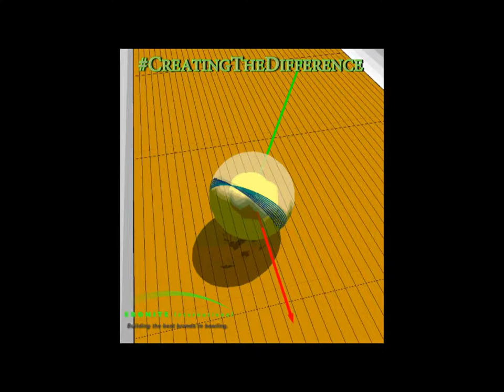Striking Motion Core Animation CTD